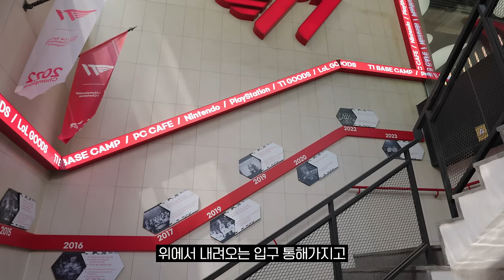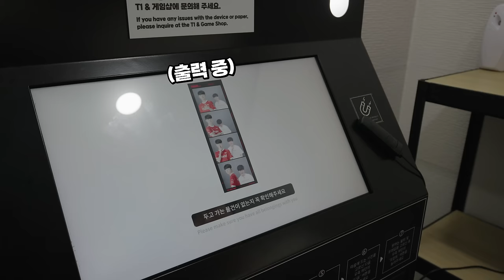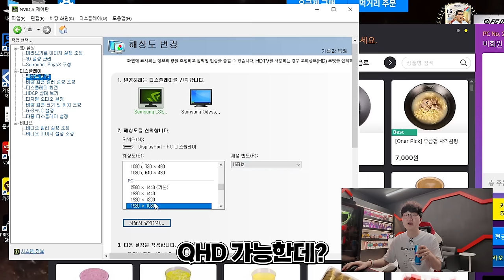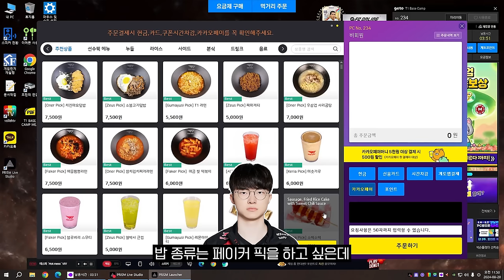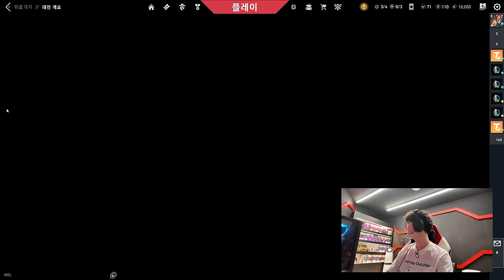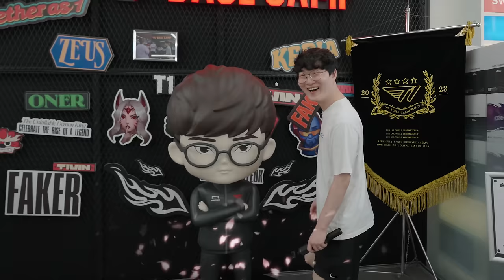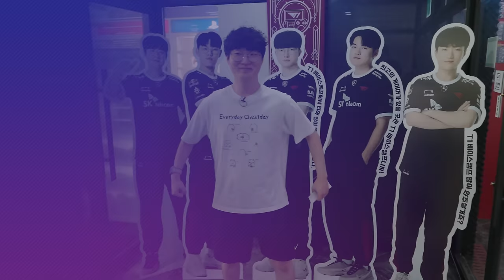페이커가 좋아하는 음식을 파는 PC방 다녀왔습니다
🕹️T1 베이스캠프 위치
서울 마포구 양화로 147 지하1층

🎬타임라인
0:00 인트로
0:17 오프닝
1:00 T1 베이스캠프 입구
1:50 프리미엄석 (페이커 싸인)
2:23 좌석별 차이
3:03 PC 사양 및 장비
5:01 음식
6:02 발로란트 플레이
9:02 가격
9:40 선수석
10:00 굿즈
10:23 T1 베이스캠프 체험 후기
10:47 마무리